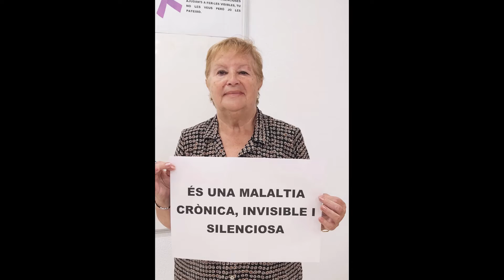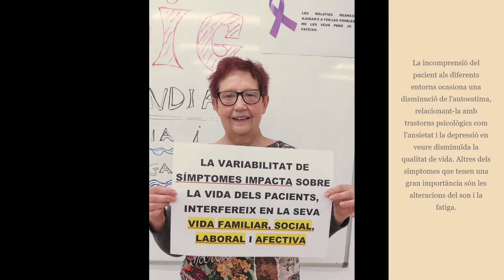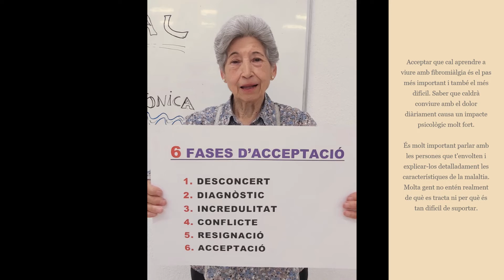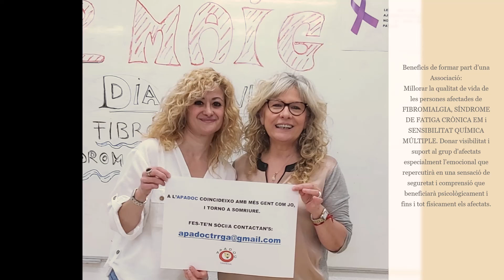APADOC amb el dia 12 de maig, Dia Mundial de la Fibromiàlgia i la Síndrome de Fatiga Crònica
Les sòcies de l'APADOC (Associació de Persones Afectades de Dolor Crònic) de Tàrrega, us presentem el video informatiu que hem confeccionat sobre aquestes malalties. Ajudan's a fer-les visibles compartint aquesta publcació. Gràcies!